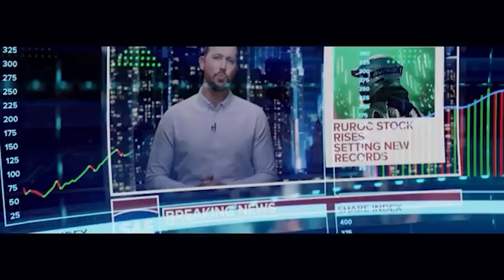MOTORCYCLE GROUP CRASHES RUROC HELMETS + MOTORCYCLE vs BAD DRIVERS & NEAR COLLISIONS! RPSTV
(MORE 👇🏻👇🏻👇🏻)

MOTOVLOGGING SETUP:
GoPro Hero 7 Black
Mic Adapter

MY MOTORYCLE:
2015 Yamaha R1
Levers MZS Adjustable Shorty
Frame Sliders
Pegs Blackout Set
LED Glow System
Tires Dunlop Q3 Street Front
Tires Dunlop Q3 Street Rear
Exhaust Yoshimura

GEAR:
Jacket: Dainese Super Speed D1
Gloves: Dianese
Bluetooth Headset: Sena 30K
Phone mount: RAM
External Battery Backup: Anker

Vlogging camera:
Canon 80D
Canon EF-S 18-135mm Lens
Shotgun Microphone
Mic Windscreen

PC BUILD:
Windows 64-bit
Motherboard: ASRock (x99 Taichi)
Hard Drive: 1 TB Solid State Drive
Graphics Card: GTX 1080 8GB
Processor: Intel Boxed Core i7-6850K
RAM: 32gb DDR4
Power Supply: Corsair 1000w
Liquid Cooler: Corsair Hydro

Credits:
THE CREW: Jeremy Cooper, Eric Fink, Haley Marie!
THE HOMIES: The Talking Creeper, Motto, demented summoner, Melivision :3, Aly!
NUTS: Nyrell Holland!